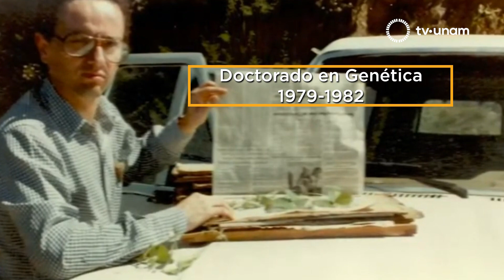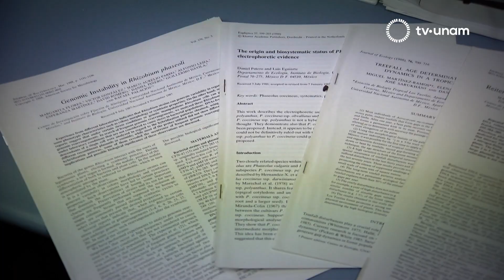Dr. Daniel Ignacio Piñero Dalmau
Investigador Emérito del Instituto de Ecología